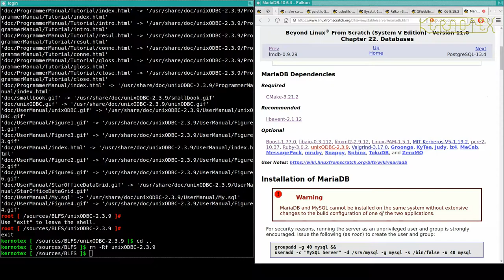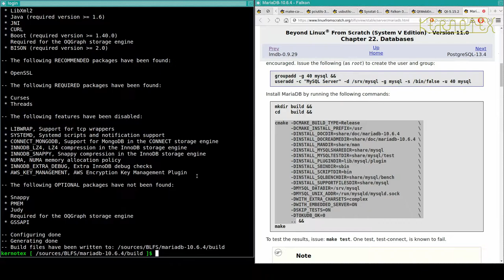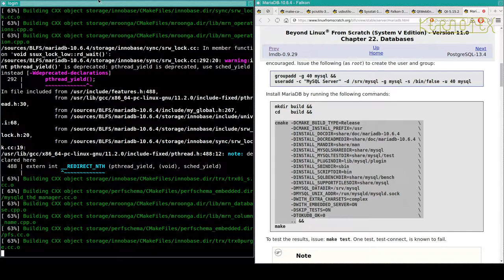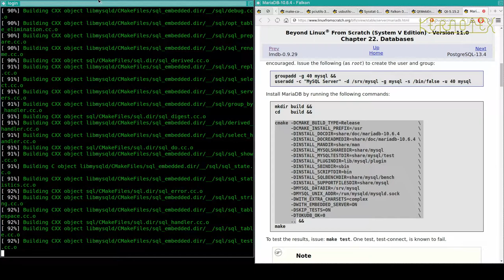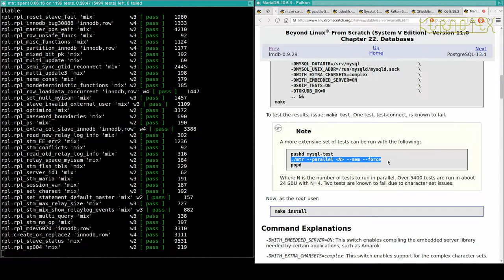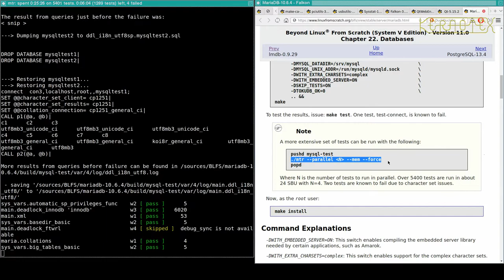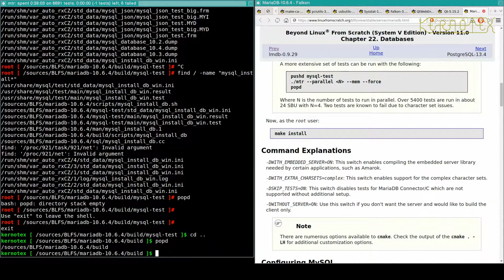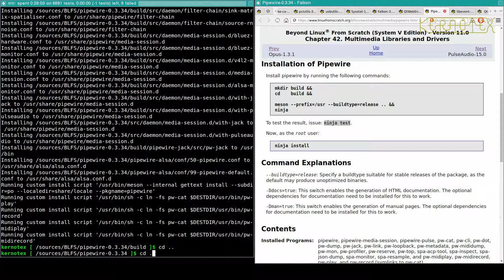76: Falkon Dependencies 24: MariaDB, Cyrus_SASL Rebuild & Pipewire - BLFS 11.0 on iMac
Part 76: MariaDB, Cyrus_SASL Rebuild & Pipewire.

1. WARNING!!! I set CFLAGS and CXXFLAGS for the duration of this build as I did for my LFS 11.0 videos. However I DO NOT RECOMMEND doing this. I believe this is why this build had so many problems.

2. I did no preparation for these videos so that I could present the compiling process as a kind of 'live' session to demonstrate how a typical build might go.